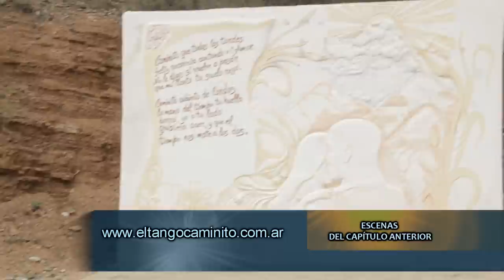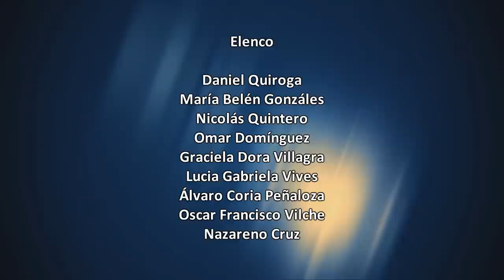CAPITULO 5 CAMINITO EL SENDERO DE UNA CANCIÓN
"Caminito el sendero de una canción", serie de ficción sobre la verdadera historia del tango caminito.

Dirección general y guión: Javier Correa.   Producción ejecutiva y música original: Andrés Espasandín.

Elenco de Actores:

Sebastián Lucero: “Marcos”
Silvana Agüero: “Noe”
Juan Pablo Rodríguez: “David”
Cristian Páez: “Álvaro”
Ester Dalmau: “Clara”
Claudia Lacasa: “Ana”
Leandro Ariel Arabel: “Luis, papa de Noe”
Silveria Juana Leguiza: “Mamá de David”
Omar Alejandro Ortega: “Coco”
Keila Namir Faur: “Luci, hija de Marcos”
Daniel Quiroga: “Pablo”
María Belén Gonzáles: “Carmen”
Nicolás Quintero: “Ernesto el tacaño”
Omar Domínguez: “Vito Zarlanga”
Graciela Dora Villagra “Mamá de Noe”
Lucia Gabriela Vives: “Maju”